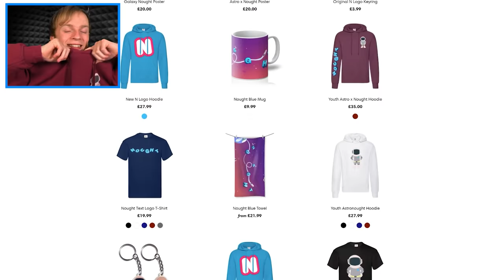Collecting SECRET MILITARY VEHICLES in GTA 5!